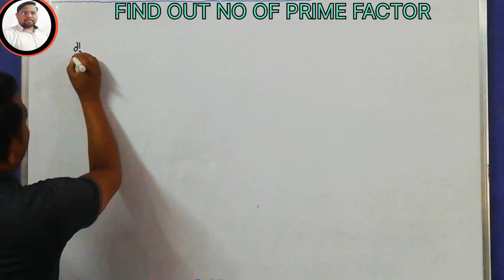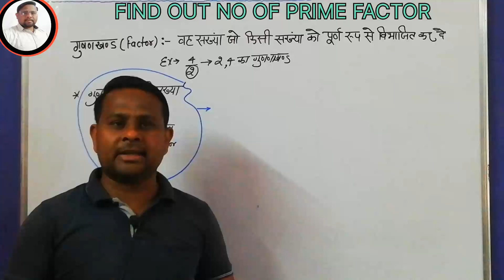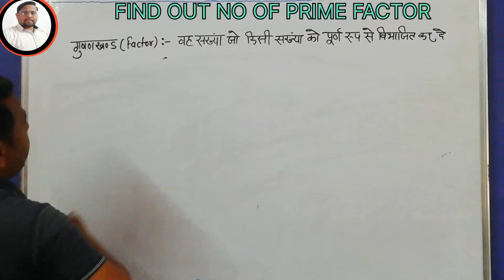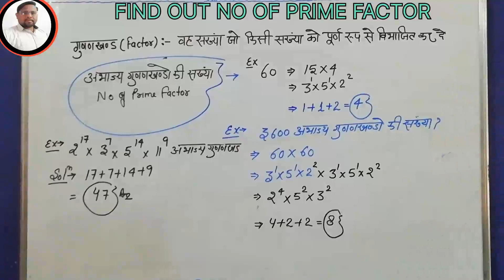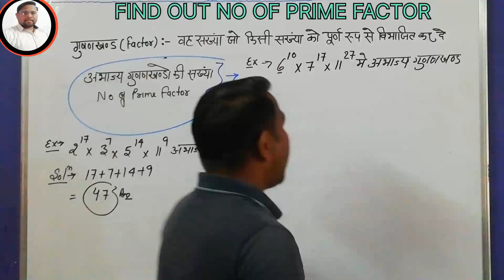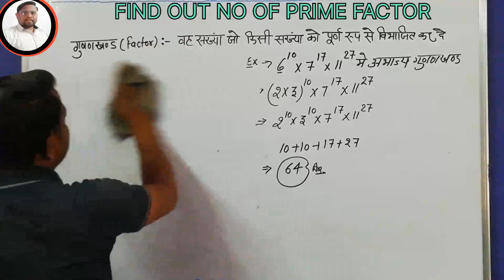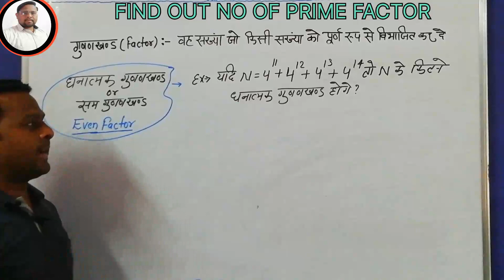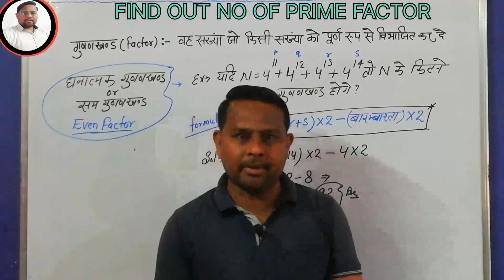Number system|सख्या पद्दति|Prime factor kaise nikale|Binary number system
In this vidio we are going to learn about Prime factor in Number system (संख्या पद्दति) based question for competitive exams basic to advanced, we have covered this chapter in a very unique way. Any student who has a study quantitative aptitude in his class can learn it easily. Also we have considered the level of your questions and concept
Now the question is if you are preparing for the state level & central level competition  then what is for you in this vidio? the answer is you will be able to complete this chapter with Basic to advanced understanding and this vidio will help you to save time in examination
number system
संख्या पद्दति
prime factor
prime factor kaise nikale
introduction of prime factor
how to find total number of factor
how to find total number of divisior
how to find even number
gagiyan classes
ssc cgl
upsc csat